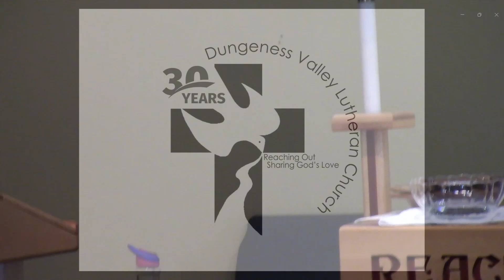DVLC Sunday Worship 19th Sunday after Pentecost (September 29th, 2024, 9:30 am) worship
DVLC Sunday Worship 19th Sunday after Pentecost, September 29th, 2024, 9:30 am) worship from Dungeness Valley Lutheran Church, Sequim, WA Parts of the liturgy which come from Iona Abbey Worship Book used with permission of The Iona Community. Parts of the liturgy which come from Now The Feast and Celebration used in accordance with copyright © 1990 G.I.A. Publications, Inc. Hymns and Liturgy reproduced according to copyrights through One License A-728219 and CCLI 11440124. Materials from Sundays and Seasons used with permission of Augsburg Fortress. Permission to stream the music in this service obtained through One License A-728219 and CCLI Streaming License 20372104. All liturgical text and liturgical music including service music, hymns and songs not otherwise indicated above is under copyright to or administered by Augsburg Fortress. Used with permission. Used by permission.